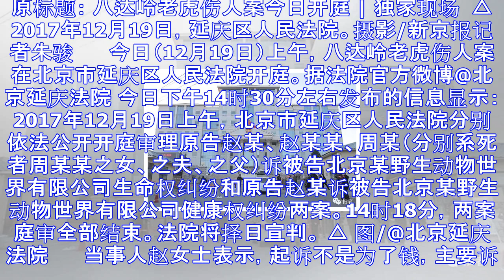老虎伤人案开庭日当事人发声:起诉不是为了钱(图)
原标题： 八达岭老虎伤人案今日开庭 | 独家现场  △ 2017年12月19日，延庆区人民法院。摄影/新京报记者朱骏 　　今日（12月19日）上午，八达岭老虎伤人案在北京市延庆区人民法院开庭。据法院官...